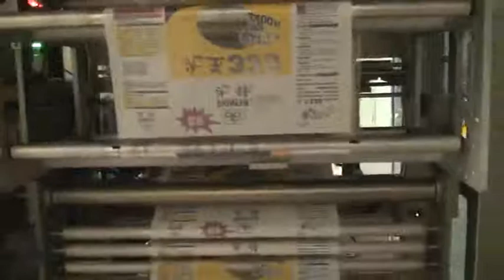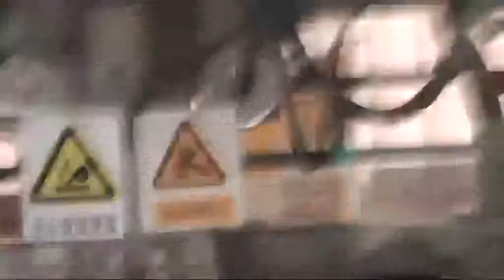grano de la máquina de embalaje: máquina de envasado de semen